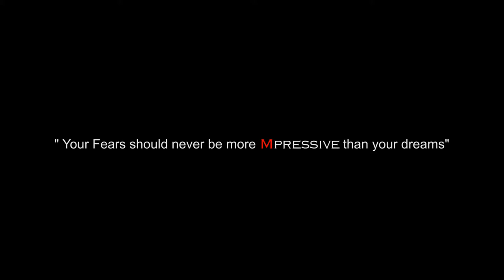IRON KOI - GROWN WOMAN